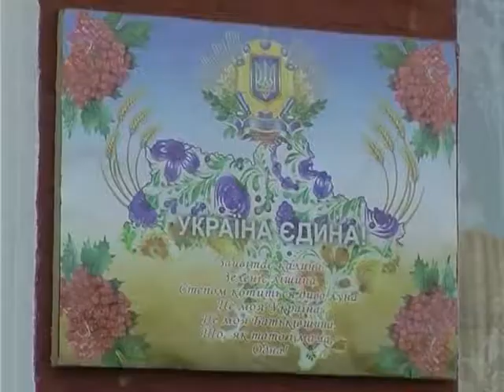1 ВЕРЕСНЯ ТЕТІЇВ